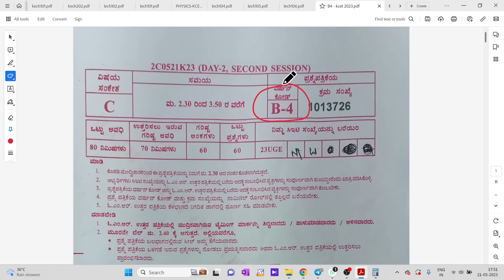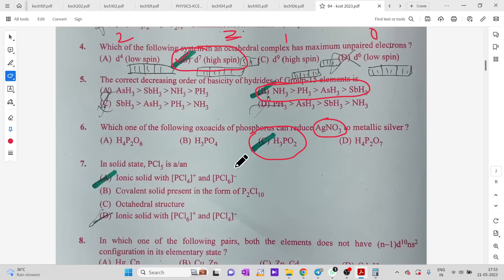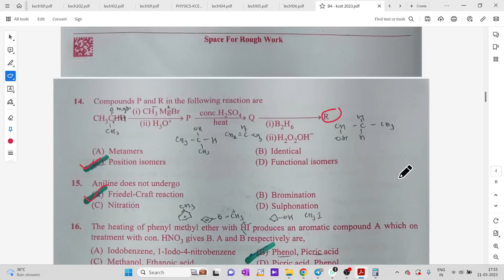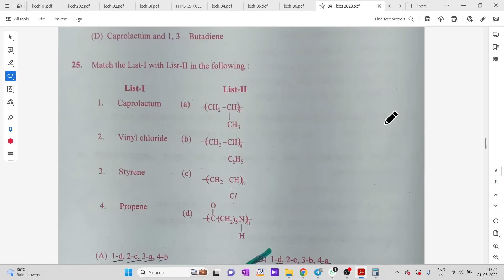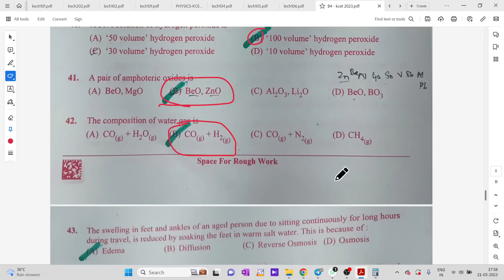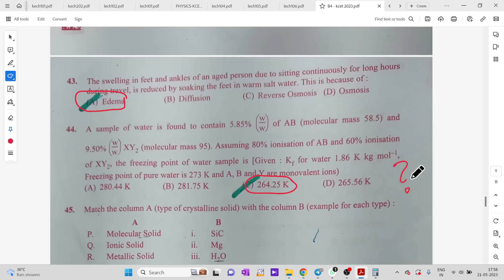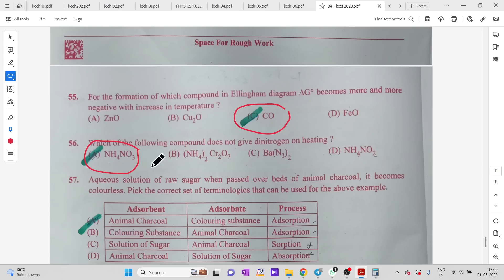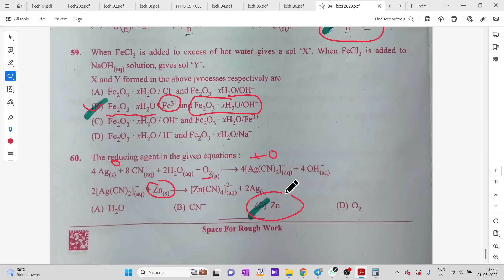CHEMISTRY KEY ANSWERS FOR KCET 2023 EXAM / KCET 2023 CHEMISTRY KEY ANSWERS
1. COORDINATION COMPOUNDS L-1  CLASS 12 NEET | CHEMTONICS # 3 | |JEE|CET| SYNOPSIS FOR NEET, JEE AND KCET

3. How to see HYBRIDISATION OF ANY central element. Very important concept for CET, NEET AND JEE EXAMS

5. ALCOHOLS, PHENOLS AND ETHERS I CLASS 12 I II PUC I SUPER 10 SERIES I KCET AND NEET I previous year PAPER SOLVED